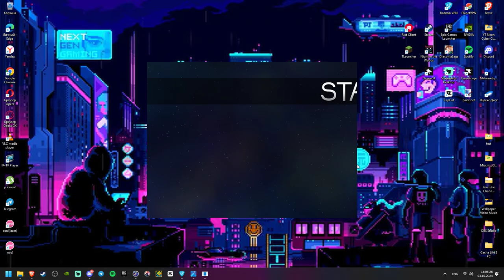Starbound Frackin Universe Arcana RPG Growth Episode-22